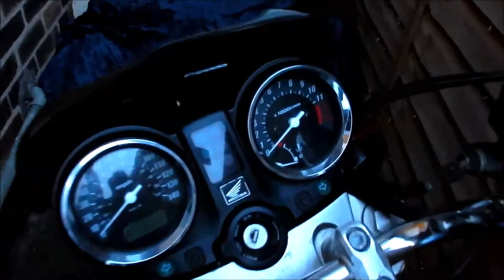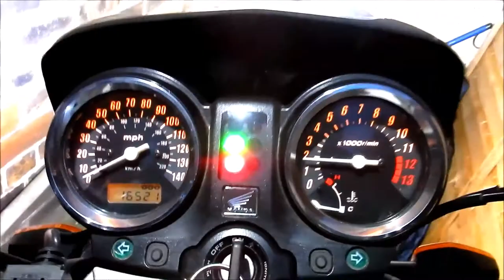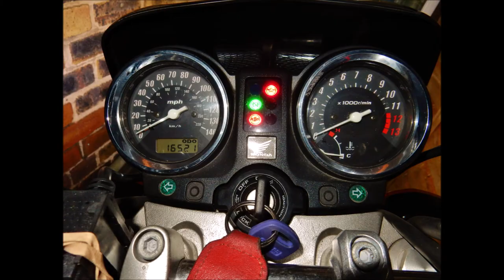Honda CBF 600N (2005) hidegindítás, 5 hónap állás után. MotoVlog Part 3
Elővettem a motoromat 5 hónap állás után. Az első hidegindítás eredményét megnézhetitek a videóban.